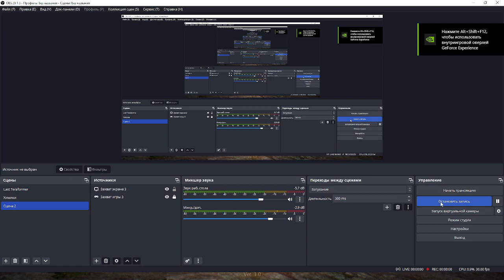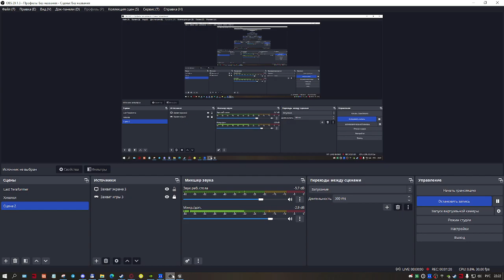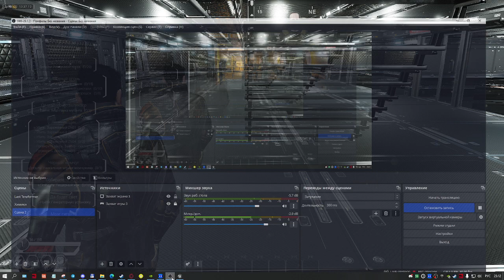LIFE EFFECT - Демо №1